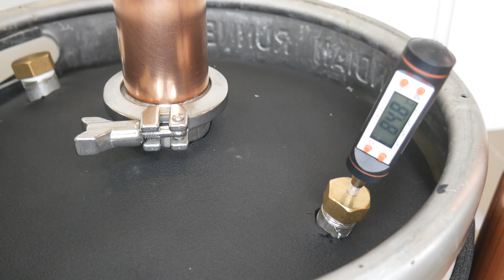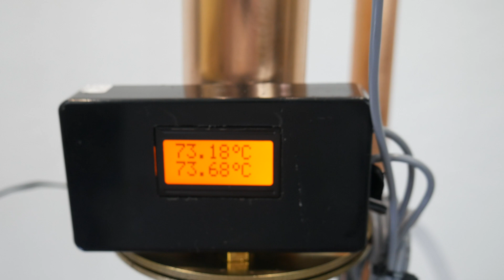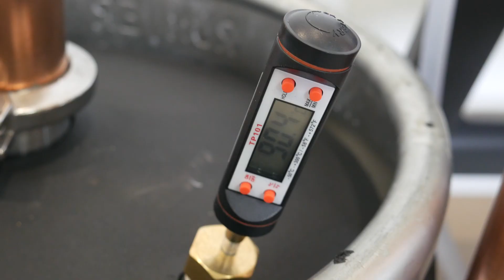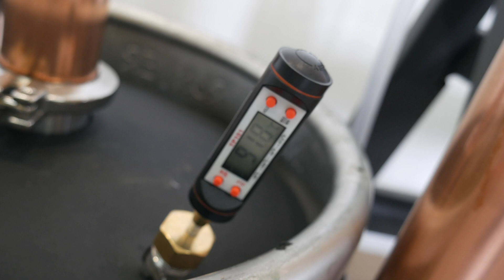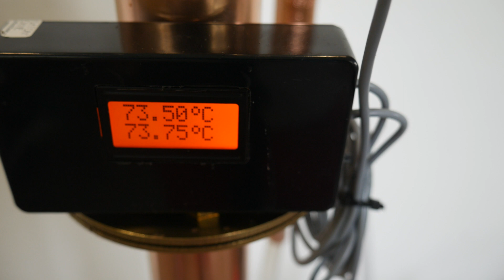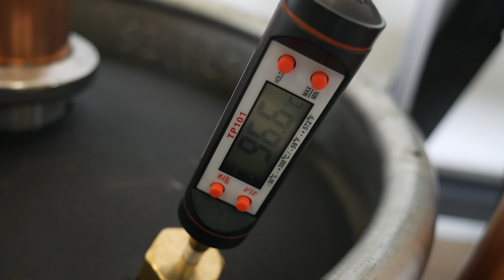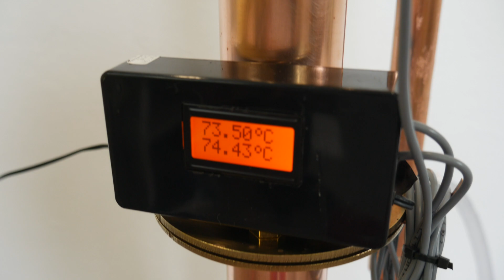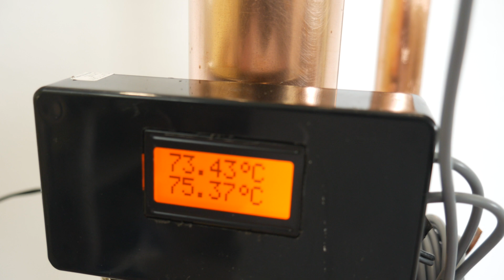Destylator miedziany Thor Elite LM/VM/OVM Instrukcja obsługi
Instrukcja złożenia miedzianej kolumny rektyfikacyjnej Thor Elite z systemami LM/ OVM i otrzymywania na niej spirytusu przez system OVM.

Rozdziały:
0:00 Składanie elementów kolumny
0:19-0:43 Składanie elementów wziernika
0:44-3:42 Składanie elementów zestawu
3:43- 4:44 Rozgrzewanie
4:45-5:54 Zalewanie
5:55- 6:17 Rozdział frakcji (stabilizacja)
6:18- 7:04 Przedgon
7:05- 9:05 Pierwszy litr 96,5%
9:06- 9:26 Pomiar mocy spirytysu
9:27- 13:13 Odbieramy spirytus
13:14- 14:30 Pogon
14:31- 15:06 Podsumowanie

Song: Deep Ocean Meditation
by MelancholicBird